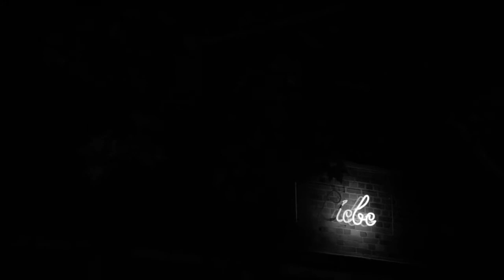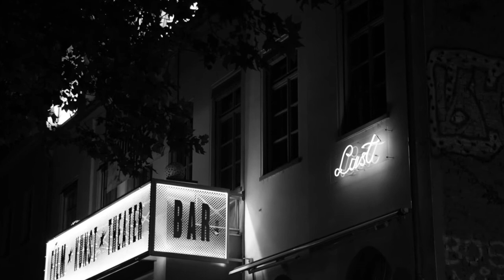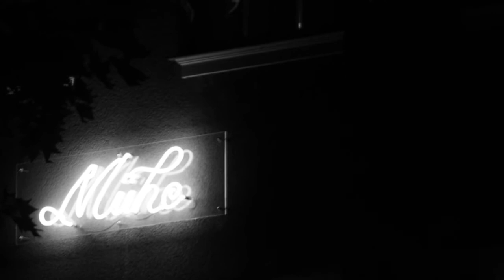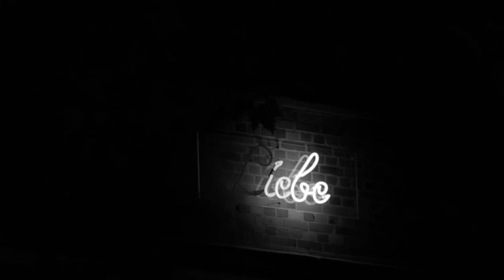Aurélie Maurin: Verlaine, Ballade en rêve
Verlaine, Ballade en rêve
Musik/Vertonung: Aurélie Maurin
Bilder: Anja Kapunkt
Schnitt und Übersetzung: Christian Filips